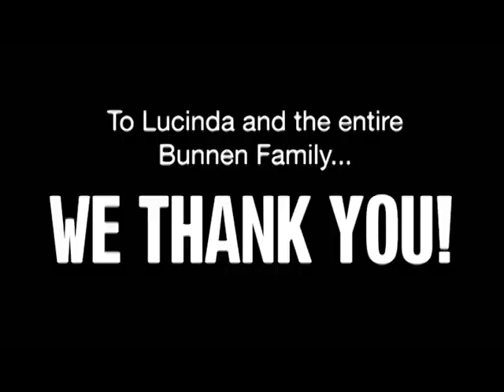Thank You, Lucinda!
A tribute to Lucinda Bunnen and her children Robb Bunnen, Belinda Reusch, and Melissa Jernigan from friends at top Atlanta arts organizations. Originally presented at the MOCA GA Gala on March 17, 2018 at The Museum of Contemporary Art of Georgia.